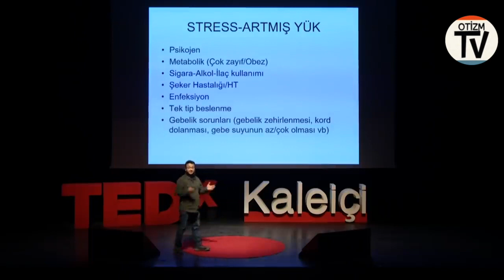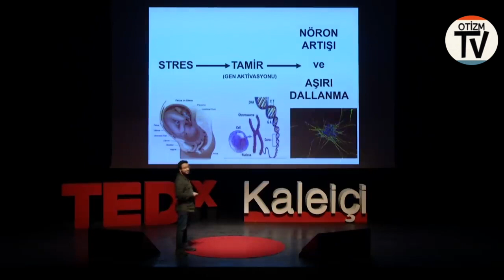Anneler, Stres ve Otizm İlişkisi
Otizmden Öğrendiklerim(iz) | OYTUN ERBAŞ | TEDxKaleiçi